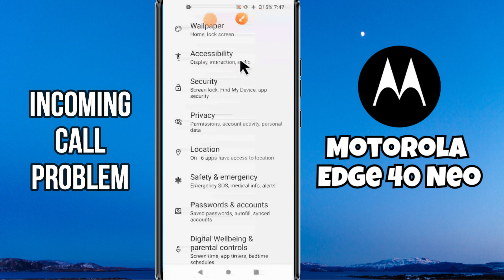Motorola Edge 40 Neo Incoming Call Not Showing Problem || How to solve incoming call issues